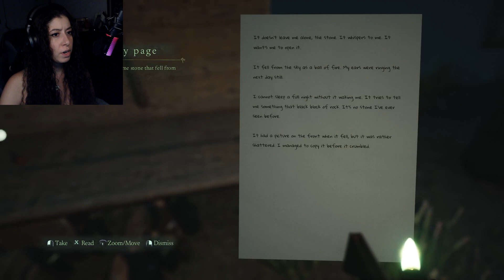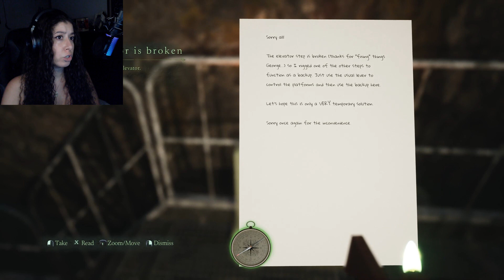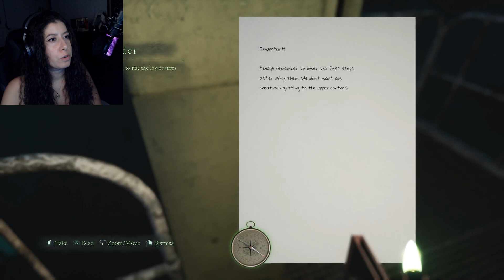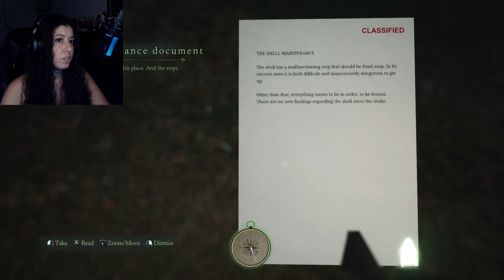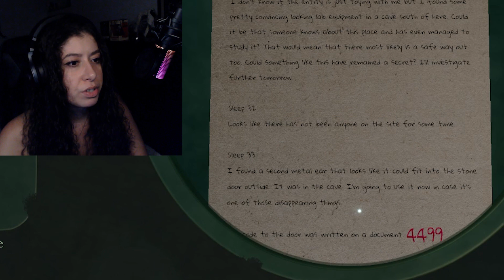I DON'T WANT TO BE DRY STRING | Lempo Pt. 2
Lempo is a horror game that takes place in a dark and eerie forest designed by a Finnish God to make you lose your way, your mind, and eventually your soul.

elizabeth or elisabeth soul collection benjamin soul the cabin the door with two ears save locations mushroom locations mine location bell location the shell puzzle steps a cynic soul soul residue locations climbing mountains strange manmade wall compass location sailors accordion location sailors ledge puzzle black rock puzzle